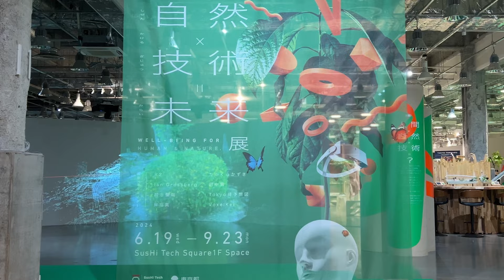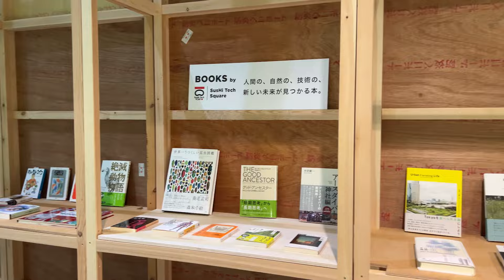SusHi Tech Square「人間×自然×技術＝未来展- Well-being for human & nature -」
人間と自然の関わりから未来の暮らしを想像する展覧会
自然とのつながりに没入することができるAR体験、鳥になった気分で日本の上空を自由に旅するVRコンテンツ、蜂に模したドローンを操作して花粉を運ぶ授粉の疑似体験など
クリエイターのユニークな発想と最新のテクノロジーを用いて、人間と自然が多様に関わり合う新たな体験を楽しむことができる
鑑賞者の解釈や理解を助けるアートコミュニケーターが常駐し、鑑賞ツアーも毎日実施